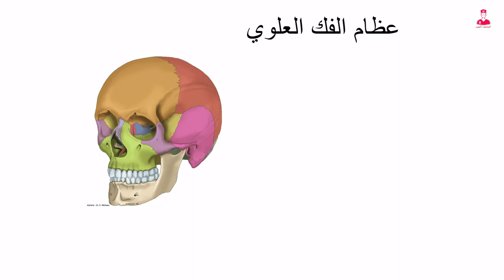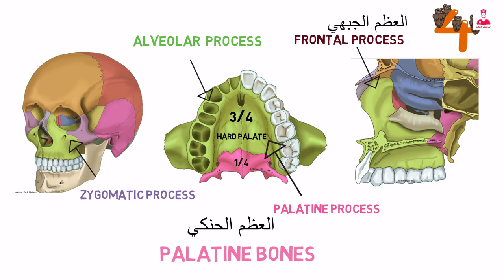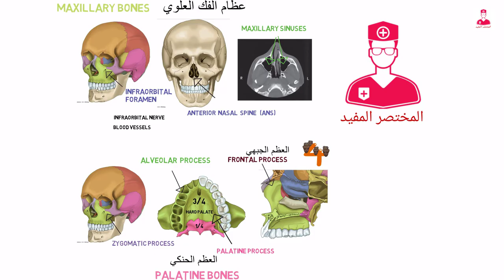الفك العلوي || maxilla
أكبر عظام الوجه الغير متحركه هو عظام الفك العلوي
Maxillary bones
وعظام الفك العلوي عباره عن عضمتين بيلتحمو ببعض في خط منتصف الجسم فبيكونو رأس او بروز حاد بيطلق عليه اسم
Anterior nasal spine  ANS
ال
Maxillary bone
بتحتوي علي أكبر الجيوب الأنفية وهي ال
Maxillary sinuses
 دا غير أن كل ناحية من الفك العلوي بتحتوي علي ثقب موجود في السطح الأمامي  أسفل العين يسمي
Infraorbital foramen
بيمر من خلاله كل من
Infraorbital nerve
Blood vessels
عظام الفك العلوي بتحتوي علي 4 بروزات عظميه ، وهما ال
Frontal process
Zygomatic process
Palatine process
Alveolar processes
ال
Frontal process
بيتمفصل مع العضم الجبهي ف الأعلي
وال
Zygomatic processes
بيتمفصل مع العضم الوجني
ال
Alveolar processes
موجودين علي السطح السفلي من ال
Maxilla
وهما عبارة عن انخفضات عظميه بتستقر فيها جدور أسنان الفك العلوي.
والنتؤ الرابع وهو ال
Palatine process
ودا بيمتد للخلف ويكون 4/3 سطح الحنك العظمي  الي هو ال
Hard palate
والربع الأخير بيتكون من الجزء الافقي للعظم الحنكي اللي هو
Palatine bones.